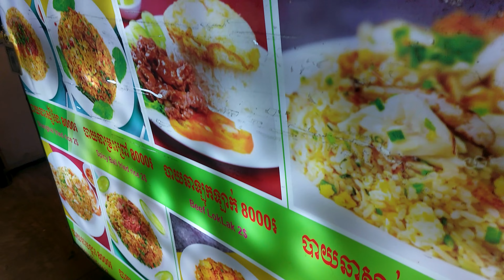Amazing Cambodia Street Food Collections in Phnom Penh! Crickets, Fried Rice, Noodles, & More